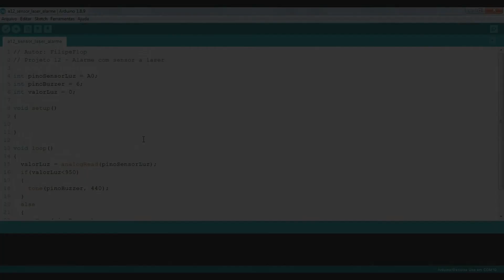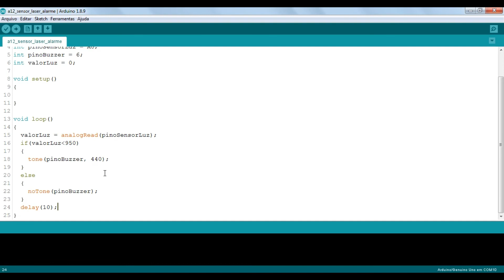AULA 12: Alarme com Laser (LDR e Buzzer) - Aprenda Eletrônica e Programação Arduino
Na aula de hoje iremos reviver as cenas de filmes de espionagem ou roubos construindo um alarme utilizando um diodo emissor laser e um sensor LDR. Em termos de código ainda usaremos funções tone, AnalogRead, etc., e também um buzzer. Ver + ...

Atenção! Não aponte o laser diretamente no seu olho ou de outra pessoa.

LINKS

+ PROJETOS DE ALARMES:
Amostra de 3 projetos:

Veja abaixo alguns desafios que você pode tentar!

1. Modifique a programação para realizar o inverso do objetivo proposto. Laser apontado para o LDR aciona o buzzer.